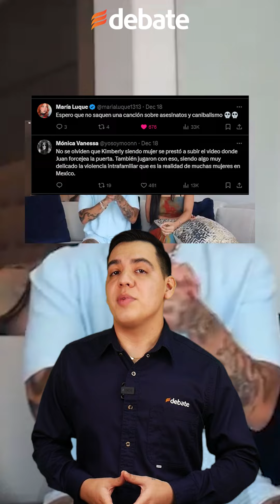Kimberly Loaiza acepta que la infidelidad de Juan de Dios Pantoja fue mentira para promocionar su nu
Kimberly Loaiza rompe el silencio y confiesa que el escándalo de infidelidad que tuvo con Juan de Dios Pantoja, así como su separación, fue todo una mentira debido a que quería promocionar su nueva música, y esto hace que sus fans enfurezcan  con la noticia.